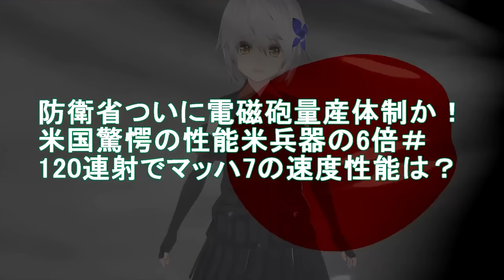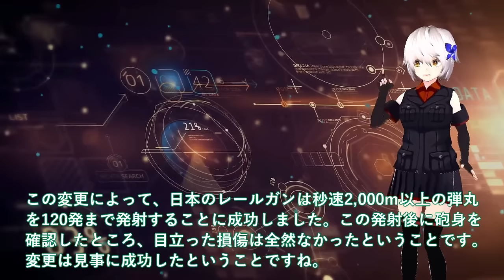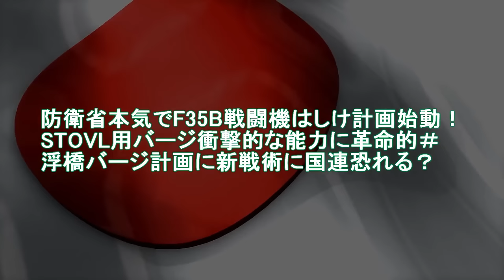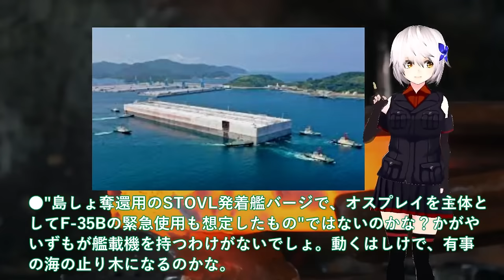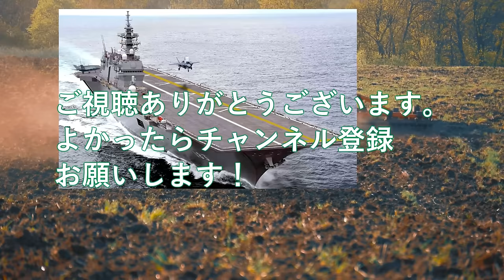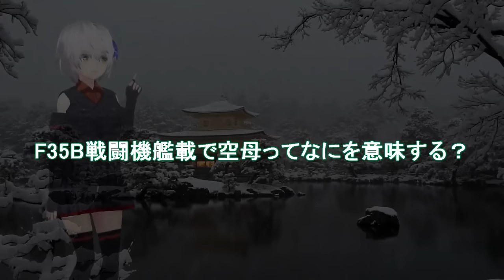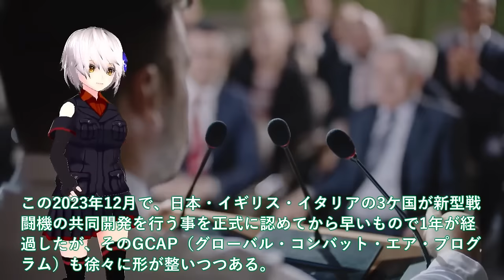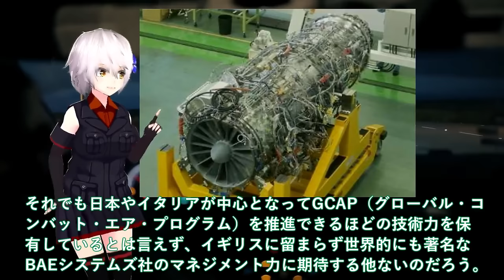【ゆっくり解説】陸海空自最強スペシャル 防衛省ついに電磁砲量産体制か！米国驚愕の性能米兵器の6倍＃120連射でマッハ7の速度性能は【軍事スペシャル・特集】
1 防衛省ついに電磁砲量産体制か！米国驚愕の性能米兵器の6倍＃120連射でマッハ7の速度性能は？

2 防衛省本気でF35B戦闘機はしけ計画始動！STOVL用バージ衝撃的な能力に革命的＃浮橋バージ計画に新戦術に国連恐れる？

3海自護衛艦かが艦首四角で能力3倍増しか！空母化第一段階改修工事完了で空母へ＃F35B戦闘機艦載で空母ってなにを意味する？

4 IHI社次期XF9がマジでヤバイ状況か！2024年度730億円予算閣議決定＃日本やっぱり純国産開発を？